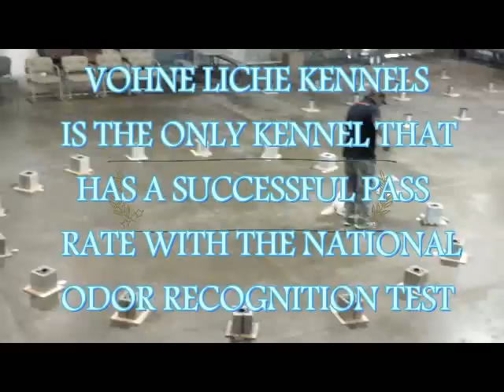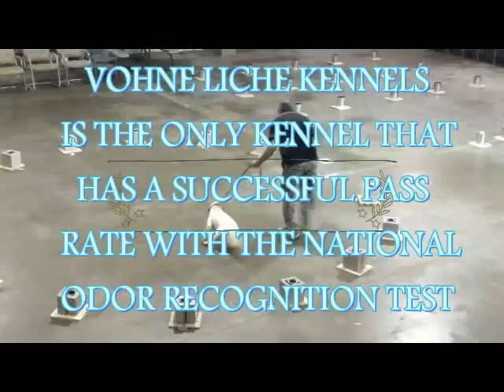DSORT VIDEO 2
VLK NORTY DSORT Testing Facility, Denver Indiana.